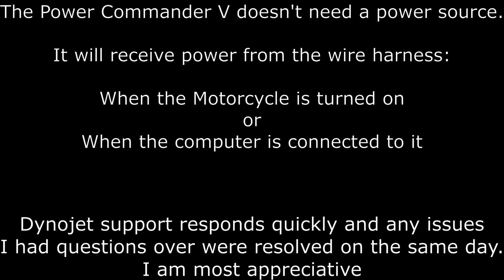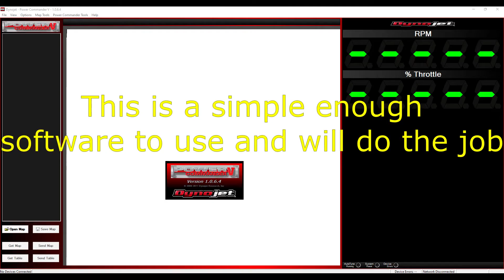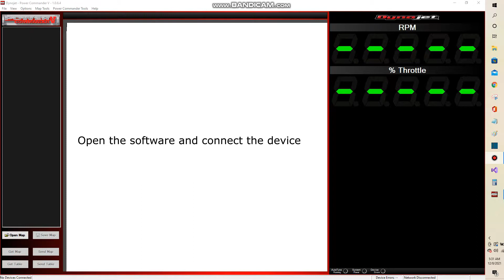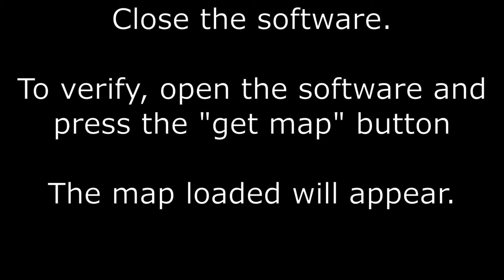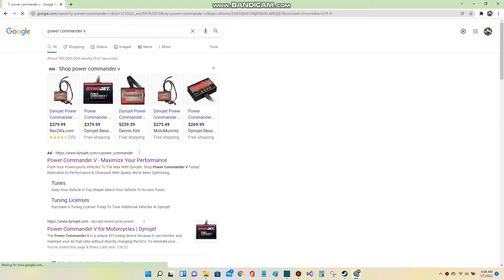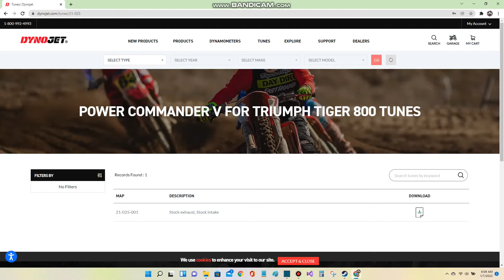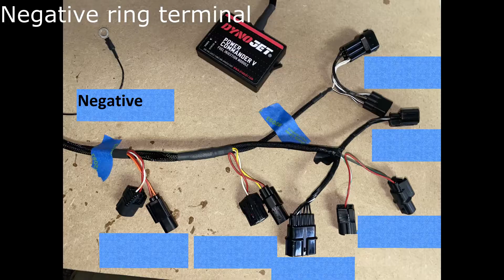Project Tiger 800 Part 7: Installing the Power Commander V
In previous videos I briefly discussed the merit of having a tuner installing in your motorcycle.

Instead of combining the AT-200 and the PCV, I attempted to make a more "complete" video of the PCV.

I used the stock Dynojet map for two weeks on my aftermarket exhaust and it worked fine (no back firing). It felt like the power was provided sooner than the stock set up.

Without the AT-200, more developed maps would have to be found on a forum, or created by a professional. A professional would get the best performance for your specific set up.

I have sent my latest map (created by the AT-200) to another rider.
I am hoping to hear from him, if it improved his situation.
I'll include that on an updated video.